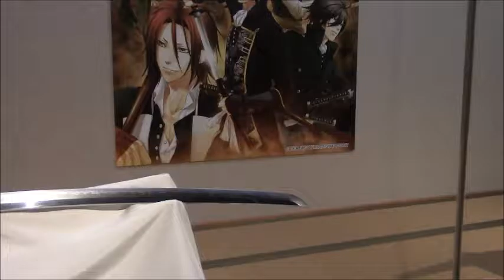薄櫻鬼 刀剣録 ２０１６